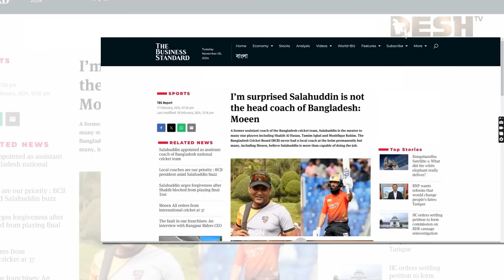বাংলাদেশের সিনিয়র সহকারী কোচ হলেন সালাউদ্দিন | Mohammad Salahuddin | BD Coach | BCB | Desh TV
»» Office Address:
42, Shaheed Sangbadik Selina Parveen Sarak, Malibag 1217 Dhaka, Dhaka Division, Bangladesh